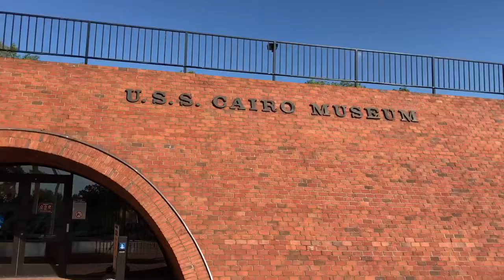USS Cairo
Trip